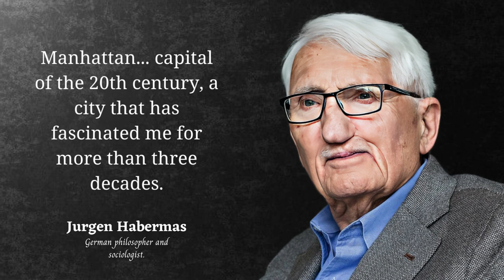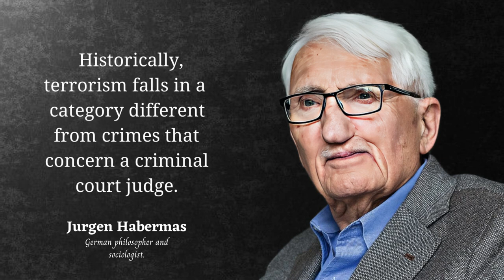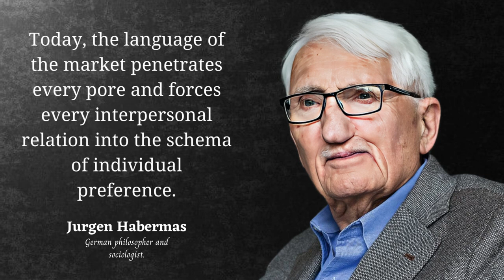Jurgen Habermas The Structural Transformation of the Public Sphere Quotes and Analysis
Jurgen Habermas is a German philosopher and sociologist. He is the second generation of the Frankfurt School. Jurgen Habermas is the successor to the Critical Theory offered by his predecessors. Critical Theory presented by his predecessors ended in pessimism or deadlock.